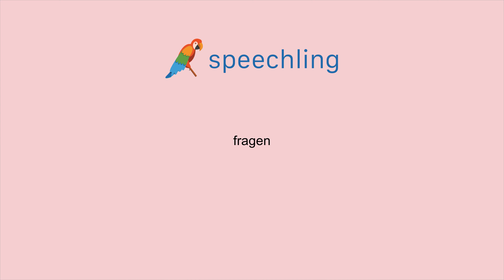ドイツ語で"質問する"の発音の仕方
男性コーチ
fragen

女性コーチ
fragen

質問する

質問する